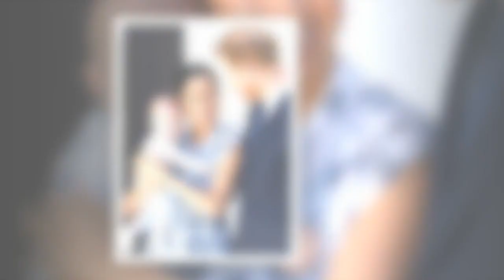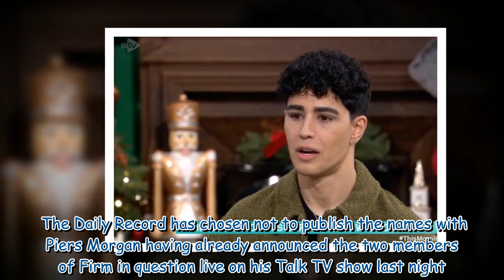Omid Scobie responds to Piers Morgan's 'outright liar' claim amid royal race row